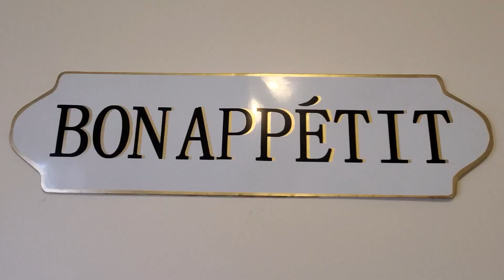Aguacates rellenos de Pechuga & Brocoli en "Salsa Alfredo" COCINA PASTORAL